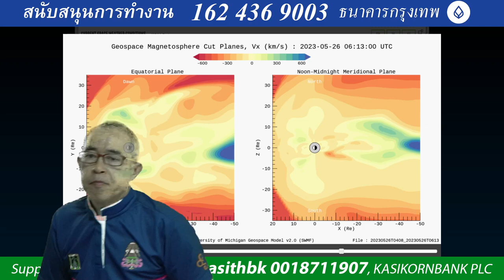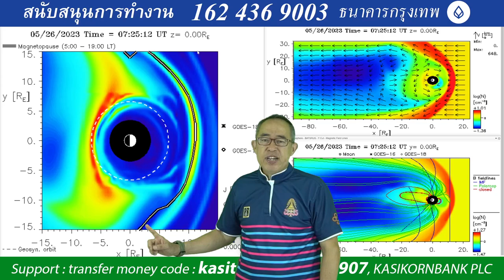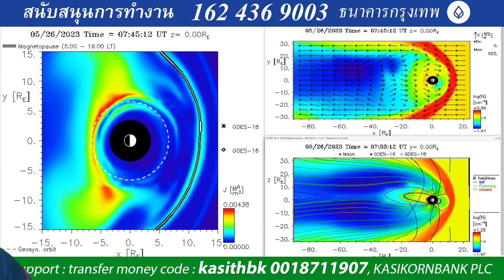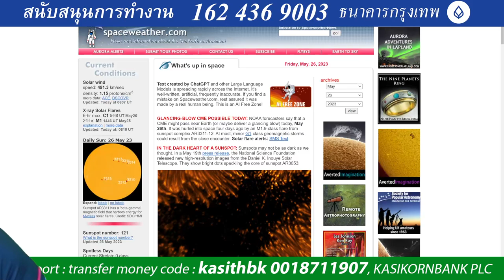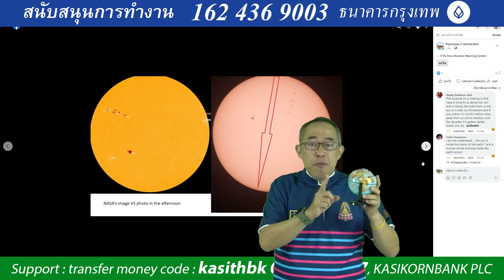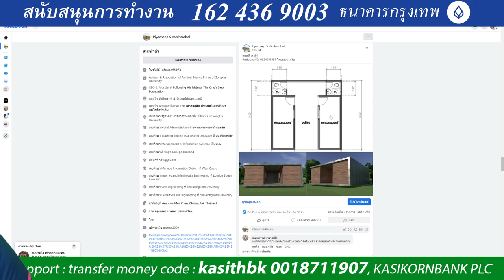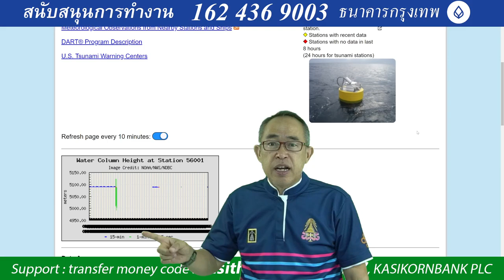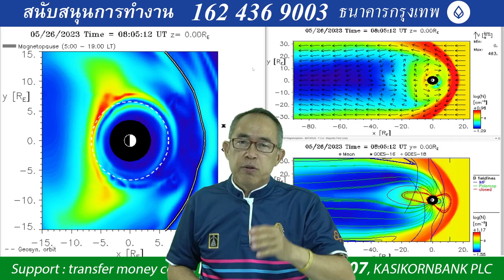202305260800UTC Energy from behide and beside are more danger and main effect to the pole ship than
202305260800UTC Energy from behide and beside are more danger and main effect to the pole ship than CME from our sun